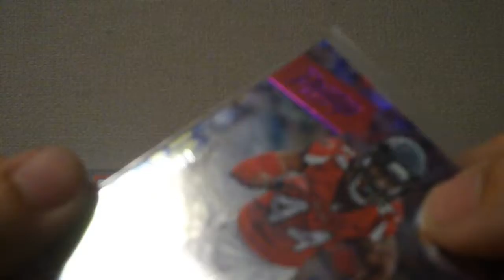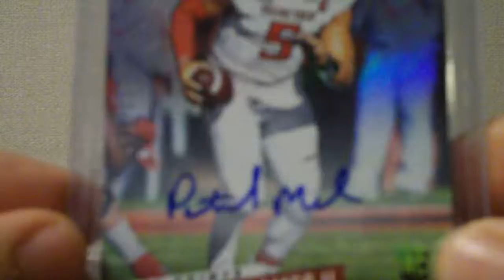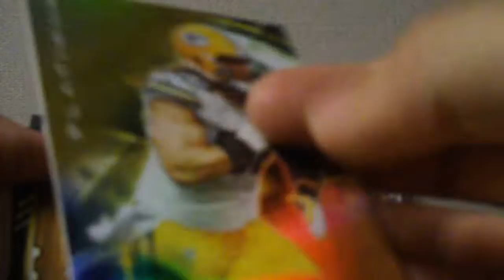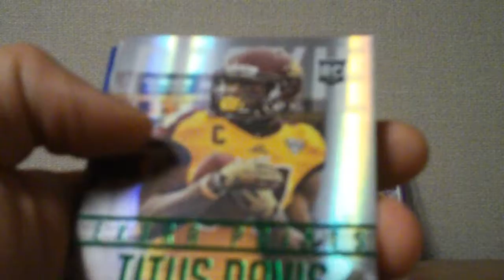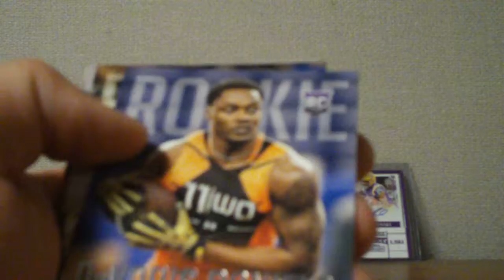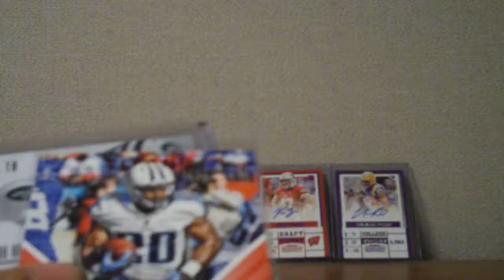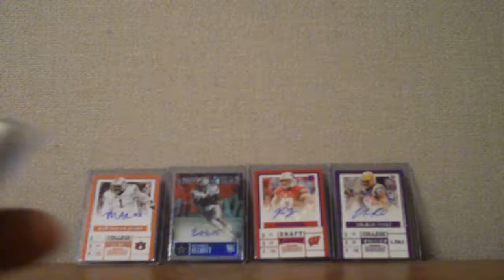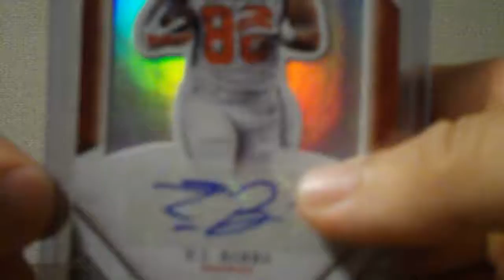2017 Prestige Recap and 2 Package Mailday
Recapping my opening of 2017 Prestige. 3 autos plus the Panini treatment. Also a 2 package mail day from Res Watanabe and Wyatt's Box Breaks.